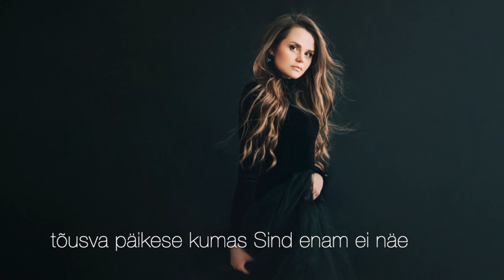Kati Laev - See On Vaid Algus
Mõnikord on õigem alustada uuesti, uskuda iseendasse ning sellesse, et see uus peatükk meie elus on alles kõige parema algus!
“See On Vaid Algus” on mõeldud kõigile neile, kes on mingisugusel põhjusel pidanud lahti laskma vanast, et anda võimalus uuele ning seeläbi taas iseennast leida.

Sõnad: Kati Laev
Muusika: Kati Laev, Remi Teras, Marius Järvi, Mihkel Mälgand, Pille Piir, Boriss Hrebtukov
Klaver: Pille Piir
Tšello: Marius Järvi
Elektrikitarr: Remi Teras
Basskitarr: Mihkel Mälgand
Trummid: Borka
Taustavokaal: Marvi Vallaste
Produktsioon, mix ja master: Remi Teras

Aitäh kõigile, kes selle loo valmimisse oma panuse andsid!

Shadows on the ground, feeling empty inside
Can’t see anymore, can’t hear anymore
Left behind at the last stop -
Wind is so cold here…

Walking slowly on the road
I can see other lost souls
Your beautiful lies and painful truths -
that’s how you lost me

Beginning of the night that ends soon
I wish, I wish so…

Daylight is disappearing in the city lights
This is just a beginning…
I no longer see you in the glow of the rising sun

The game that was lost last night
The footsteps have faded into haze
In this silence I freeze, and merely listen
Finding myself again

Not all shooting stars brighten up the earth
They fall on their way